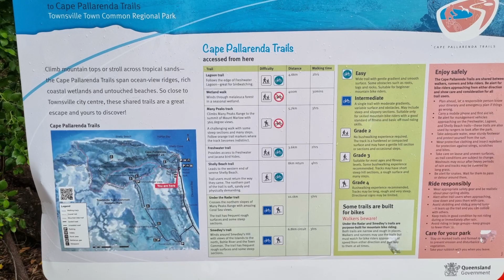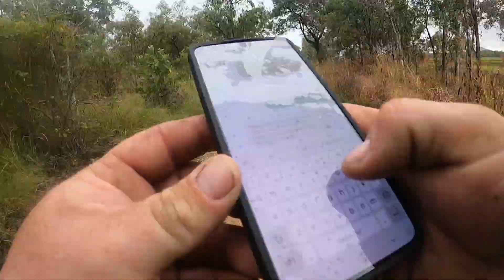Many peaks hike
hiking Many peaks in Townsville on the third of July 2022. Gopro footage great hike